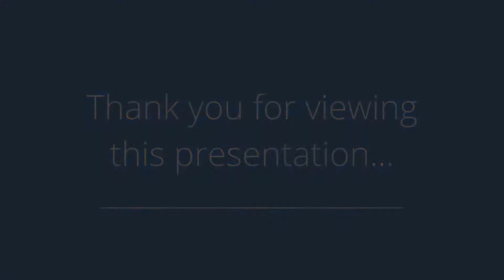1943 Fairport Road, Pickering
1943 Fairport Rd.Pickering. Detached John Boddy 3 Bedroom, 4 Bathroom, Double Car Garage with Upgraded Custom Kitchen, Newly Reno'd Basement, New Roof and More!